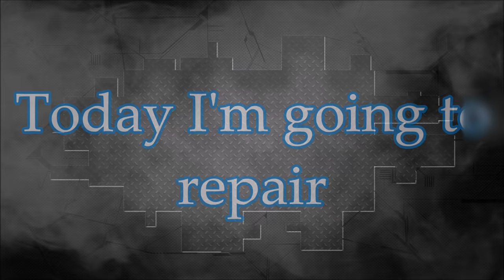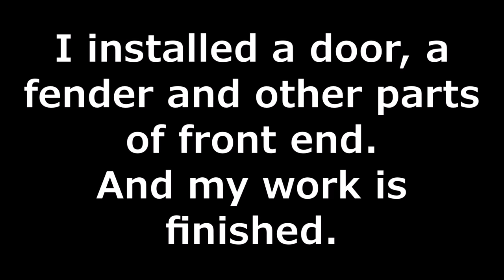Audi A6. The quarter panel replacement. Замена заднего крыла.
Body repair. The front pillar repair and quarter panel replacement.
Ремонт кузова. Ремонт передней стойки и замена заднего крыла.